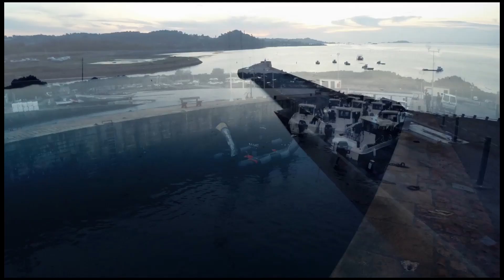Barracuda Tour 2015 à Paimpol by Beneteau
Deuxième étape du Barracuda Tour 2015 à Paimpol
Barracuda Tour 2015 second stage in Paimpol
Prise de vues et montage : Jean-Baptiste d'Enquin

Le Barracuda Tour est un rallye par étape. Cet événement est l'occasion de découvrir le Barracuda, un bateau moteur hors-bord au concept innovant qui réinvente l’esprit Pêche. Autour de cet événement, BENETEAU est heureux de réunir différents acteurs de la pêche, ses concessionnaires, les propriétaires de Barracuda, ainsi que tous les amateurs de pêche sportive.